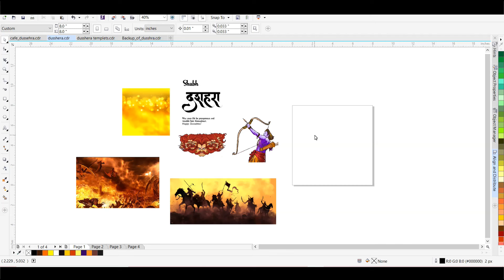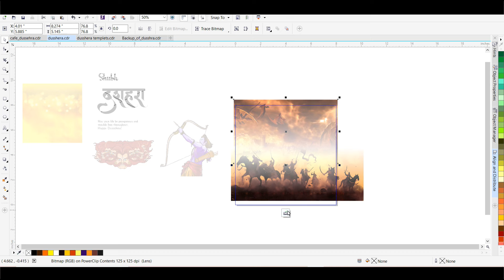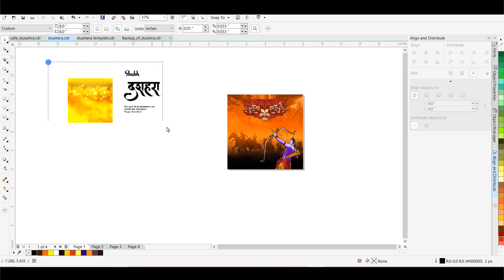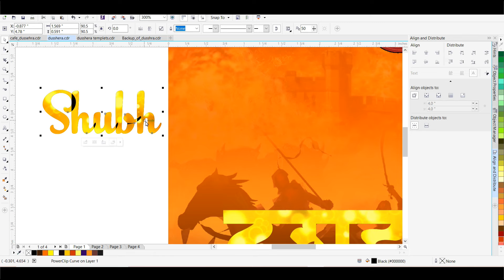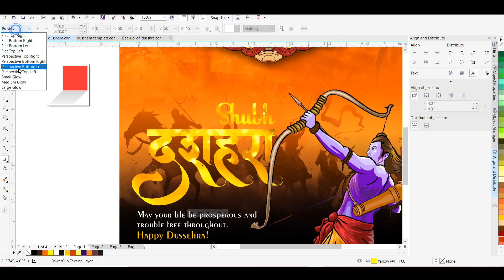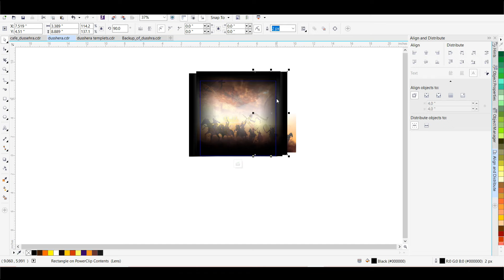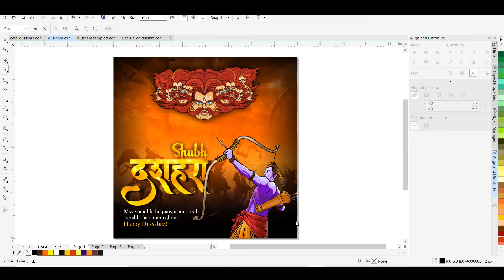दशहरा Poster Design | Dussehra Banner Design in CorelDraw | Dussehra Festival Post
Hi Everyone,
Dussehra Festival Poster Design  | CorelDraw Tutorial

डाउनलोड लिंक

Download Poster CDR file